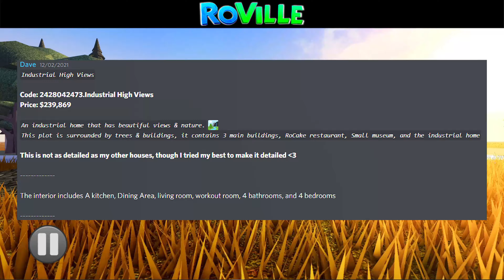🏡⏩ Industrial High Views || Best Of RoVille - Home Edition With House Code || RoVille Tours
Roblox || RoVille Marketplace || Need RoVille Property Codes?! Look no further - We are on a mission to find the Best Of RoVille! Come along on this journey to tour the best on the market with us! - Today's House Code is:

Industrial High Views by 585dave1
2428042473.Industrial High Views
$241,369

Like what we are doing and want more content like this?
Consider donating to one of our sites below!